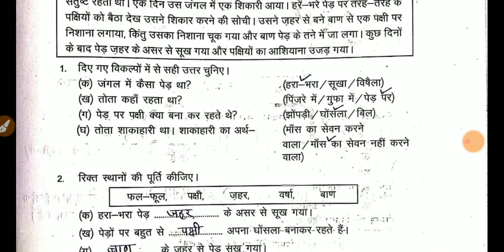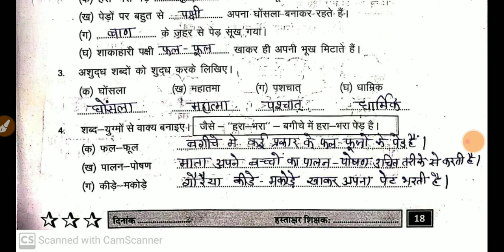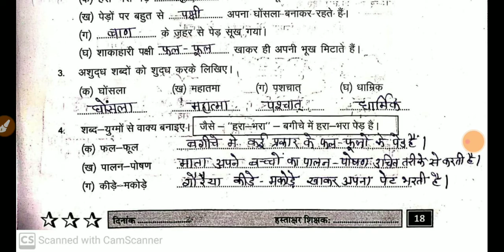प्रखर कार्यपुस्तिका हिन्दी कक्षा -8 कार्यपत्रक-12 Prakhar Workbook Hindi Class-8 Worksheet-12